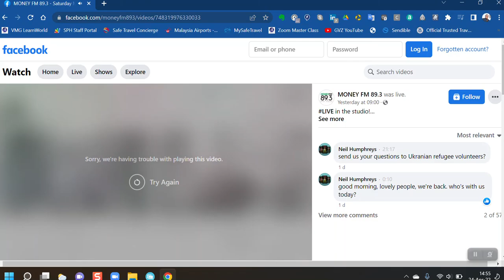MoneyFM Saturday Mornings Booking.com's Laura Houldsworth on travel trends across the region.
Glenn van Zutphen and Neil Humphreys speak to Laura Houldsworth, Managing Director, Asia Pacific, Booking.com to discuss the emerging travel trends seen by Booking.com across Asian countries, and the five top destinations that Singapore-based travelers are searching.